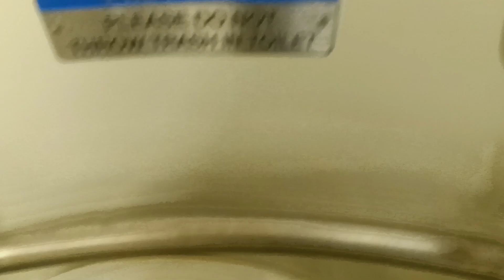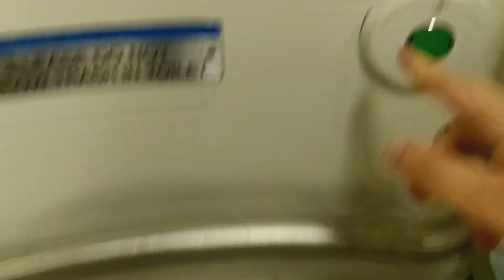MTA Long Island Railroad M7 restroom